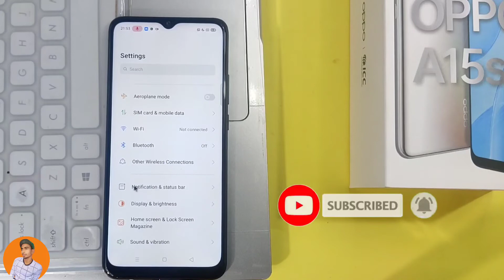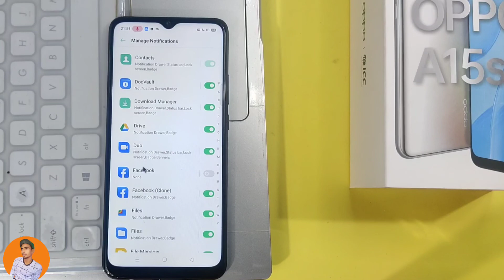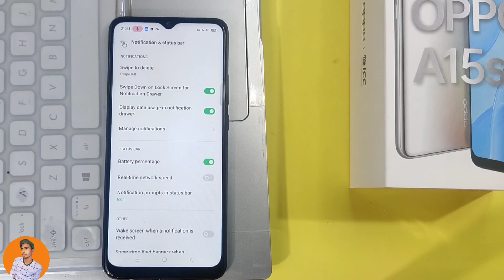Oppo A15s Notification Settings , Trun On Notification Settings , Apps Notification in Oppo A15s